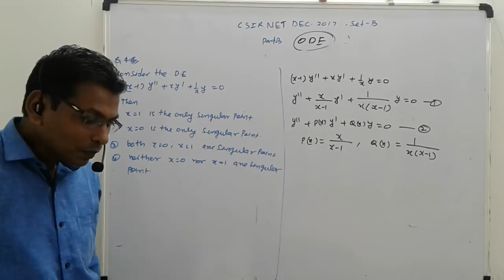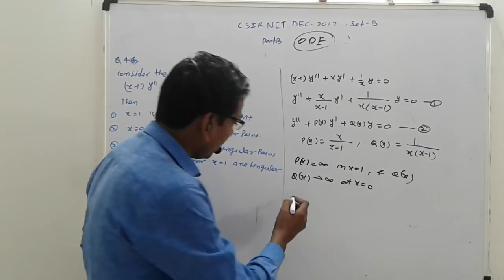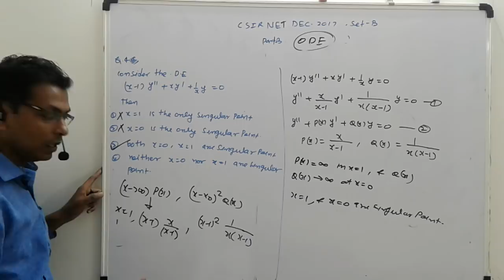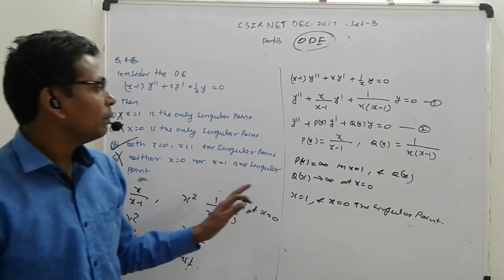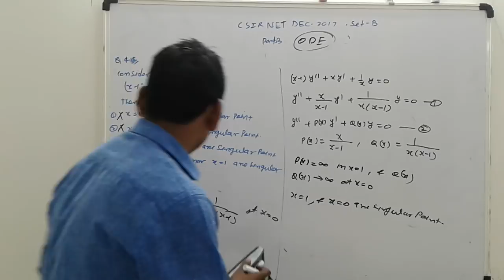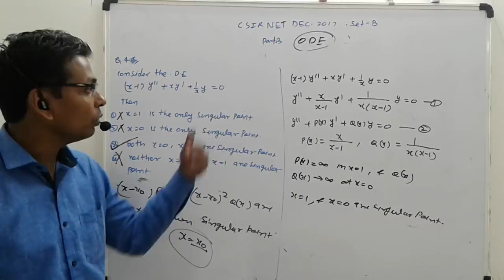CSIR NET DEC-2017 SET-B Q.NO-48 MATHEMATICS ANSWER KEY, ODE-SINGULAR POINT